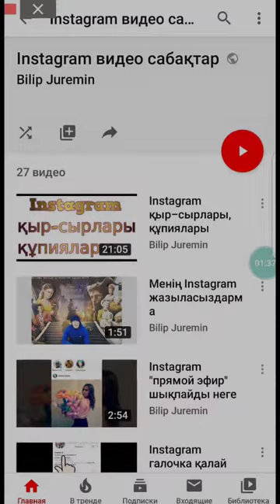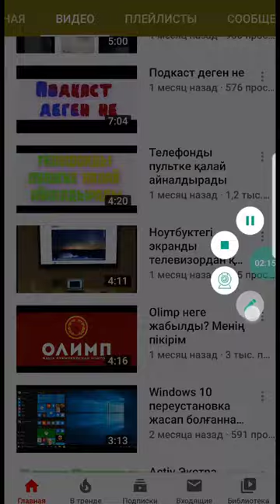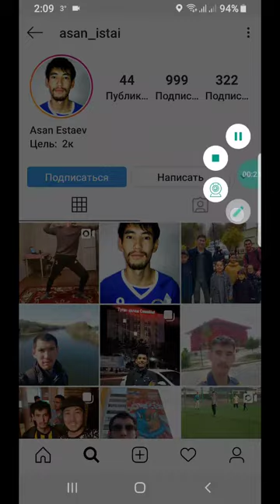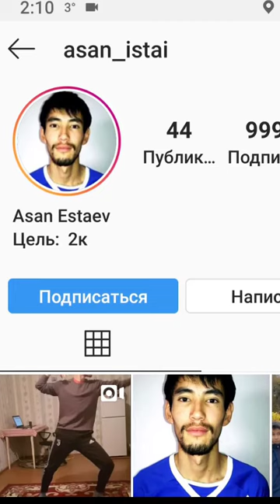Instagram историяны ЖАҚЫН достарға қалай көрсетеді